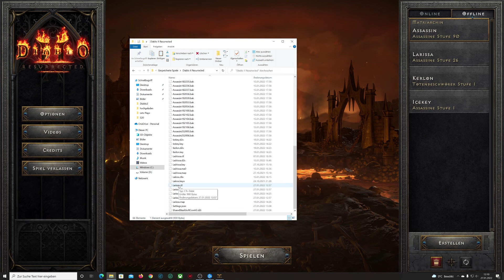Diablo 2 Resurrected [Deutsch] #92 - Die Festung des Wahnsinns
Diablo 2 Resurrected Folge #92